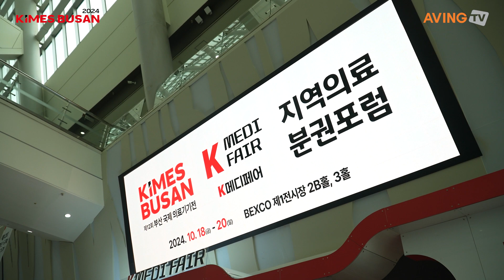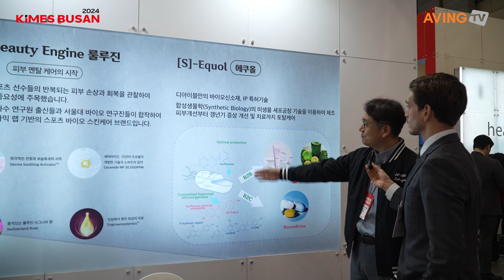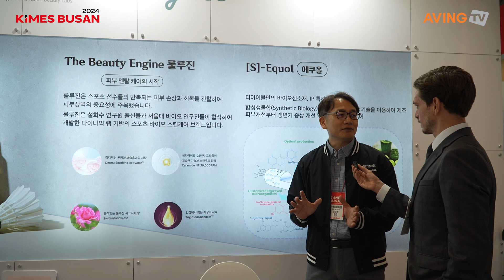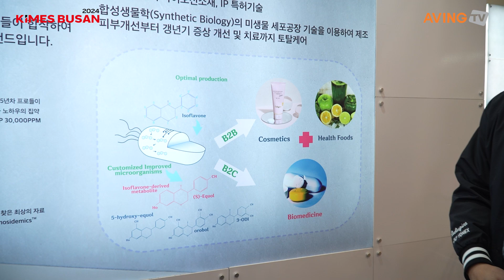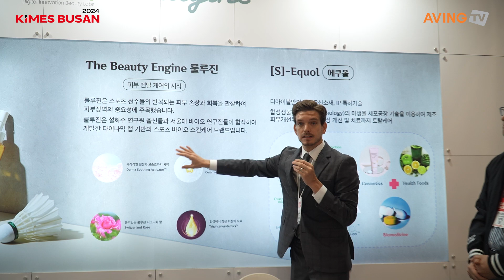디아이블, 합성생물학 기술 기반 '룰루진' 소개한다 ... "다이내믹 랩 기반의 스포츠 스킨케어 브랜드!"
㈜디아이블(대표 박창만)은 오는 10월 18일(금)부터 20일(일)까지 3일간 벡스코(BEXCO)에서 열리는 ‘KIMES BUSAN 2024’에 참가한다고 밝혔다.

디아이블은 합성생물학 기술 기반의 '피부맞춤 뷰티 & 헬스소재 및 제품'을 개발하는 바이오기업이다. 자체 화장품 브랜드 ‘룰루진’을 보유해 경쟁력을 확보하고 있다. 최신 바이오 기술인 합성생물학 기술을 이용하여 기능성 화장품 주성분, 건강기능성 식품소재뿐만 아니라 의약소재까지 개발하고자 하는 강소 기업이다.

뷰티&헬스 사업부문으로 브랜드사업, 외부 의뢰 화장품 OEM/ODM 개발을 하고 있으며, 바이오소재 사업부문을 확보해 (S)-Equol 등의 신규 소재 개발, 원료 수입 및 수출 판매를 진행하고 있다. ㈜디아이블 차이나 사업을 통해 화장품과 화장품원료 등의 한중 무역을 수행하고 있다.

디아이블은 자체 브랜드 ‘룰루진’을 통해 화장품사업과 합성생물학 기술을 기반으로 한 신규 바이오소재 개발을 수행하고 있다. ‘룰루진’은 어떠한 외부자극에도 무너지지 않는 피부 멘탈과 완벽한 피부 장벽을 갖출 수 있도록, 25년차 세라마이드 전문가를 중심으로 설화수 연구원 출신들과 서울대 바이오 연구진들이 합작하여 개발한 다이내믹 랩 기반의 스포츠 스킨케어 브랜드다.

자사몰을 통해 국내외 판매를 확대하고 있으며 해외 바이어(미국, 일본, 동남아, 중동, 유럽 등)들과의 지속적인 협의를 통해서 수출이 준비되고 있다.

또한, 보유하고 있는 신규 바이오소재인 (S)-Equol 제조기술은 낮은 생산비용이 요구되는 호기성 조건에서 에쿠올을 생산하는 고효율, 저비용 미생물 생전환 기술이다. 본 기술은 IP를 보유한 (S)-Equol 고농도 생산기술로 기능성화장품 주성분 & 식의약 주성분으로 사용이 가능해 향후 갱년기케어 신규시장 창출이 가능할 것으로 예측되고 있다.

이번 KIMES BUSAN 참가를 통해서는 자체 브랜드 ‘룰루진’ 브랜드 제품 홍보를 진행할 예정이다. 해당 브랜드 제품들은 스포츠를 포함한 야외활동이 많은 현대인들은 땀 등으로 인해 피부장벽이 무너져 피부손상이 되는 경우를 대비할 수 있다.

디아이블의 ‘룰루진’ 제품은 독자적인 강력한 피부자극 완화 성분과 피부장벽 복구 성분인 세라마이드를 고함량으로 함유함으로써 즉각적인 피부 회복을 구현할 수 있는 것으로 알려졌다.

디아이블의 관계자는 “자사는 보유하고 있는 신규 바이오소재인 (S)-Equol 제조기술을 통한 투자 유치를 진행하고 있다. 투자 유치를 통해 바이오 강소 기업으로 발돋움하고자 한다”라며 “현재 미국, 일본, 중국, 동남아(태국), 중국 등에 수출 중이다. 향후 유럽 등의 신규 국가와 기존 수출국가의 신규 파트너사를 만나길 희망하고 있다.”고 말했다.

한편, KIMES BUSAN 2024는 미래 의료시장에 대응하는 차세대 의료기기와 헬스케어 제품을 경험할 수 있는 기회를 제공한다. 스마트폰 헬스케어 콘텐츠와 스마트 웨어러블 기기의 소비와 수요가 급증하고 있으며, 관련 업체들의 경쟁이 본격화하는 가운데, KIMES BUSAN 2024는 빅데이터, 사물인터넷(IoT), 생명공학기술(BT), 정보통신기술(ICT)로 진화하는 다양한 형태의 스마트 헬스케어 제품 및 서비스를 전시·소개한다.